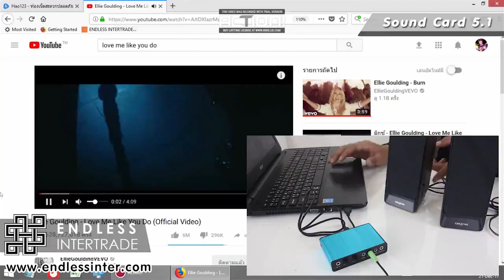สุดยอด ซาวน์การ์ด 5.1 external USB Sound Card 6channel Optical เสียงดีขึ้นอย่างเห็นได้ชัด